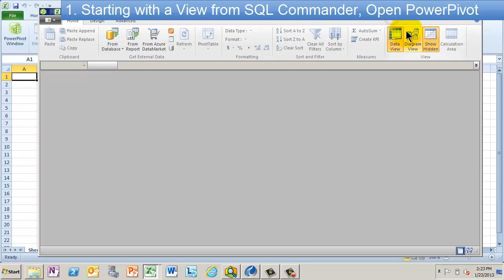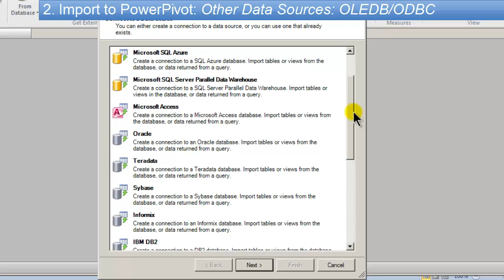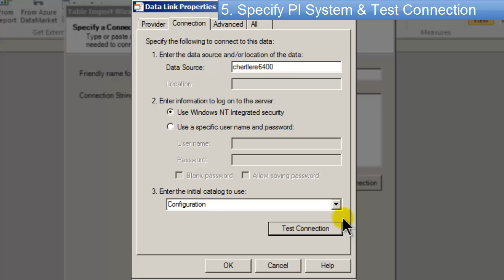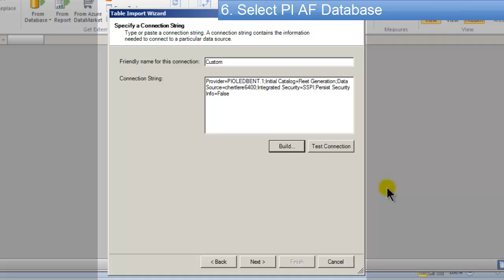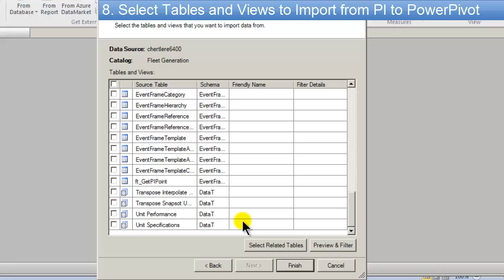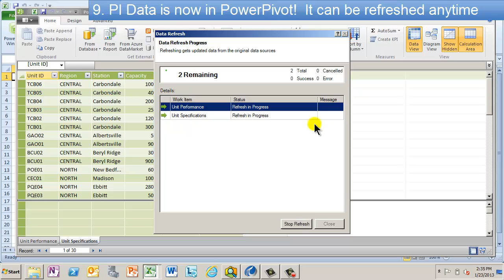OSIsoft: Import PI data to PowerPivot Step 4: Import Views with PI OLEDB to Excel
[0:02] 1. Starting with a View from SQL Commander, Open PowerPivot
[0:37] 2. Import to PowerPivot: Other Data Sources: OLEDB/ODBC
[1:06] 3. Build a PI OLEDB connection string
[1:50] 4. Enter 'SSPI' for Integrated Security
[2:32] 5. Specify PI System & Test Connection
[2:54] 6. Select PI AF Database
[3:13] 7. Review Connection String
[3:25] 8. Select Tables and Views to Import from PI to PowerPivot
[4:44] 9. PI Data is now in PowerPivot!  It can be refreshed anytime

For more details and next steps, watch the OSIsoft webinar 'Using PowerPivot with the PI System'